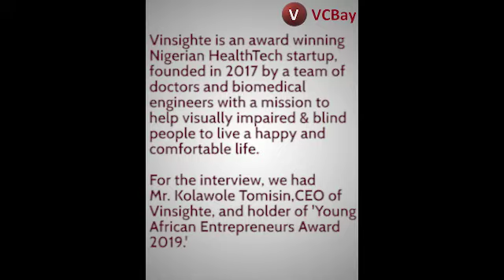Interview Series: CEO of Vinsighte speaks to VCBay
Vinsighte is an award-winning Nigerian HealthTech startup, founded in 2017 by a team of doctors and biomedical engineers with a mission to help visually impaired and blind people to live a happy and comfortable life.
For the interview, we had Mr. Kolawole Tomisin, CEO of Vinsighte, and holder of 'Young African Entrepreneurs Award-2019'.